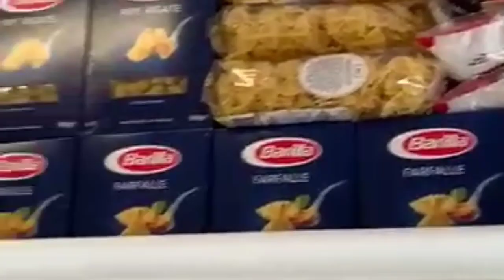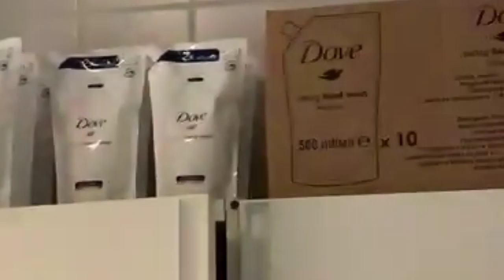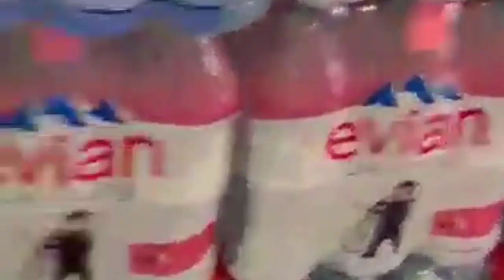Too much food store in house || extra food stored || plz cooperate with government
In this video i will show you a person who store too much food in our house .plz dont b do that and cooperate with our government in this critical situation.